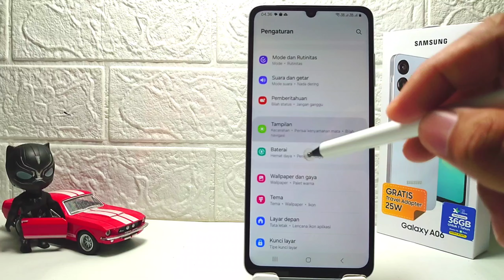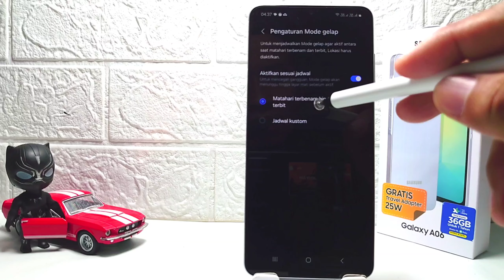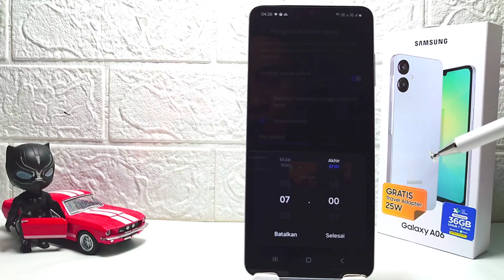Cara Menjadwalkan Mode Gelap Di HP Samsung Galaxy A06